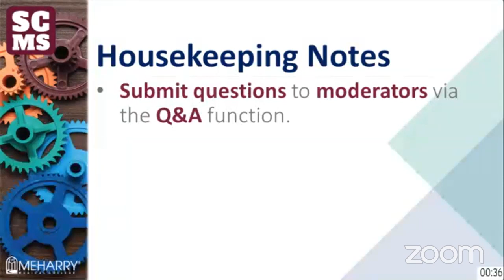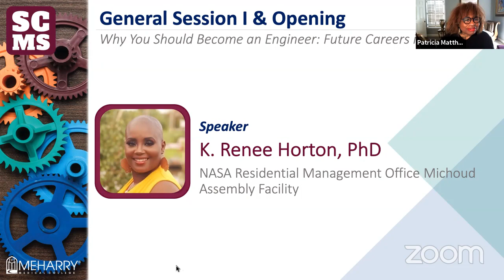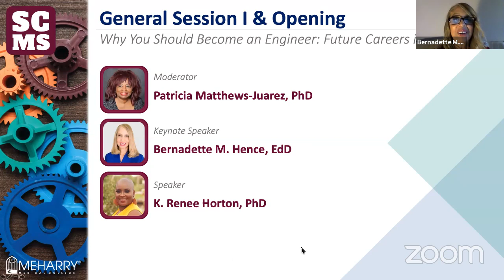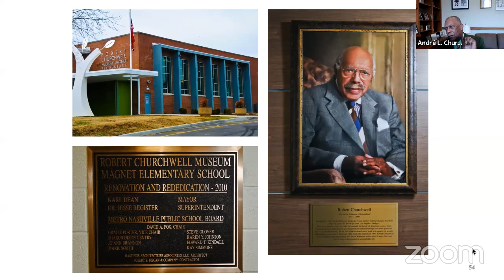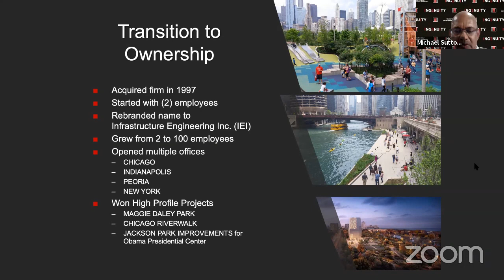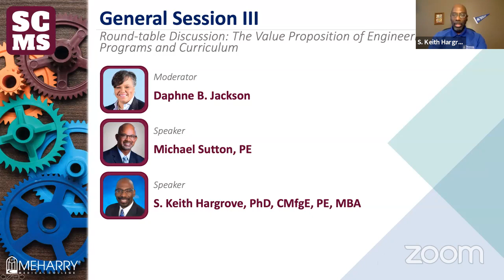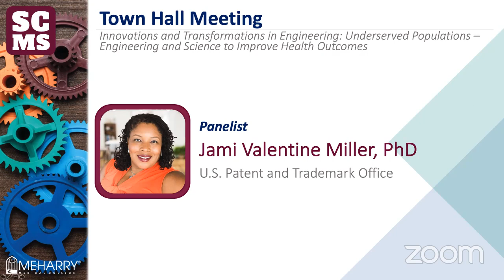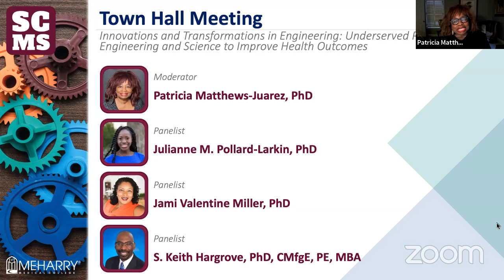SCMS 2020 Conference | The Future of STEM: Increasing Women and Minorities in Engineering Careers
Join us for a live interview from the Communities of Practice Conference about primary care training to address the needs of vulnerable populations and underserved communities.